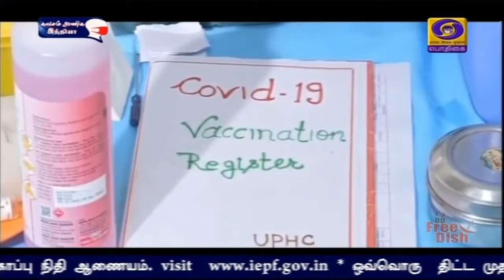தடுப்பூசி செலுத்தும் பணி நாளை தொடக்கம்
நாடு முழுவதும்  கொரோனா தடுப்பூசி செலுத்தும் பணி நாளை தொடக்கம் - காணொலி காட்சி வாயிலாக  தொடங்கி வைக்கிறார்  பிரதமர் நரேந்திர மோதி.
  ***  ***தமிழ்நாட்டில் 166 மையங்களில் தடுப்பூசி பணிகள் தீவிரம்.